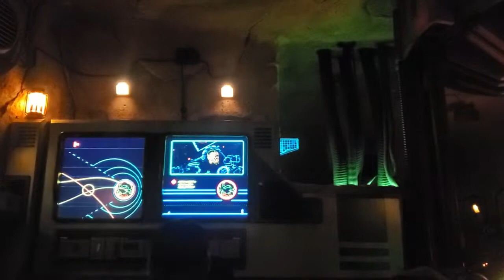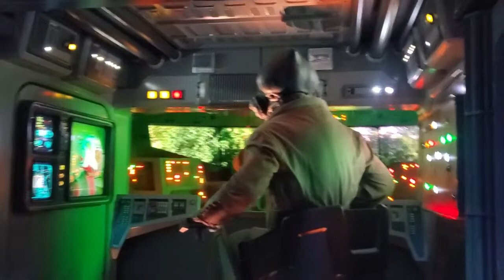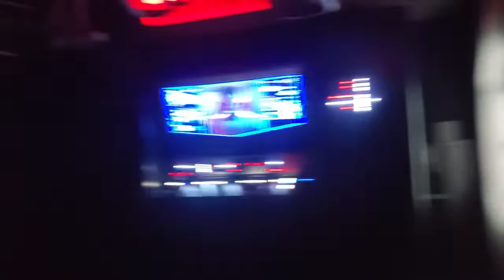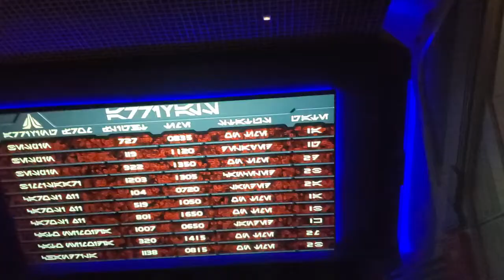BEST RIDE in Disneyland, Star Wars: Rise of the Resistance - RTeeV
This is the only ride in Disneyland worth to wait for long time.
Disneyland 2022, Join the Resistance in an epic battle against the First Order on this exciting new ride.
Star Wars: Rise of the Resistance is a massive attraction with multiple ride systems that is unlike anything you’ve ever experienced at the Disneyland Resort… or anywhere else in the galaxy!